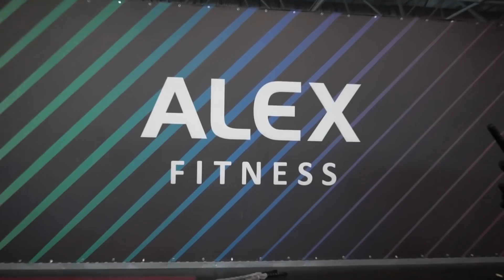Нужны ли гири в фитнес клубе? Интервью с заместителем управляющего клубов Алекс Фитнес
Интервью с заместителем управляющего сетью клубов Алекс Фитнес Челябинска Ибрагимовым Далгатом. Узнаем нужен ли в фитнес клубе функциональный тренинг и возможно ли открыть секцию гиревого спорта. Вы узнаете как должен выглядеть тренер и что он должен уметь, чтобы создать успешную карьеру.
Узнайте больше о тренировках с гирями и другими свободными весами от Ивана Денисова.
Иван Денисов – Заслуженный мастер спорта России, 10 ти кратный чемпион мира. Абсолютный рекордсмен мира во всех дисциплинах гиревого спорта. Рекорды Ивана пока не удается достигнуть никому из ныне выступающих атлетов.
Имеет солидный тренерский стаж. Подготовил 4 Чемпиона мира Денис Гафаров, Ксения Дедюхина, Оксана Сарварова, Илья Ташланов! Три года работал старшим тренером сборной команды России по гиревому спорту.
Тренировки с свободными весами подходят для корректировки массы тела, восстановления после травм, набора силы, повышения выносливости, развития силовой выносливости, тренировки координационных способностей, стабилизации осанки.
Наши тренировки позволяют работать как в спортивном зале, так и на отдыхе и дома.
Рассмотрим ошибки тренировки с гирями, штангой, гантелями резинками и другими свободными снарядами.
Узнайте первыми о проведении семинаров по гиревому спорту и функциональному тренингу в России и за рубежом.
Оставляйте комментарии о том, какие видео вам бы хотелось увидеть, я и моя команда будем работать для Вас!
Занимайтесь спортом и будьте здоровы!
Welcome to the kettlebell world!!!